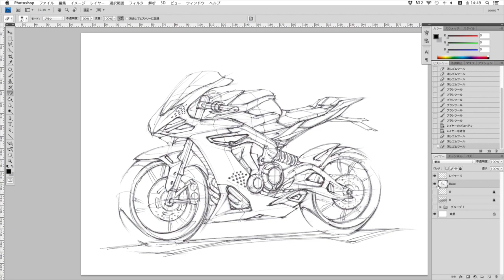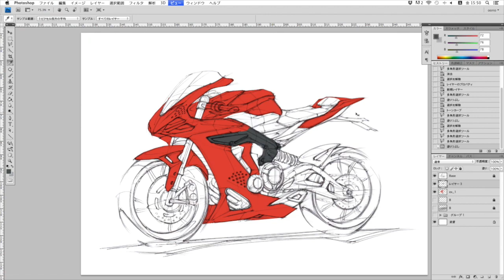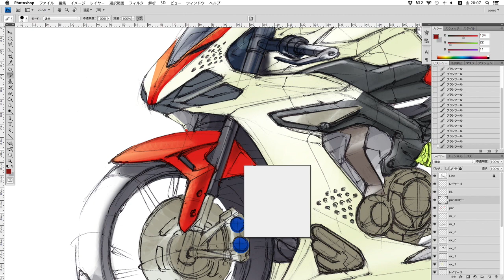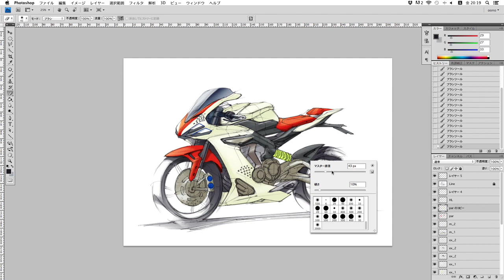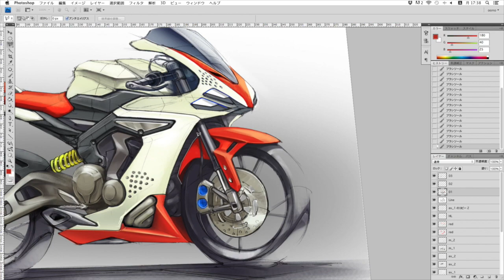Motorcycle Design Sketch part.3 by arataoono / Borderless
Borderless Inc.
Product Design / Design Management

Please check another contents :)